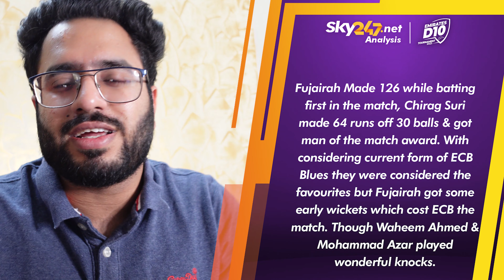Fujairah won the match against ECB Blues | Emirates D10 League | SKY247